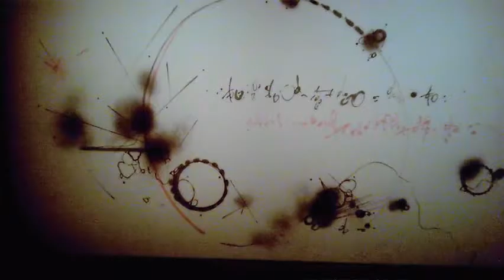expo Le Pressionnisme, Pinacothèque - Paris mars 2015